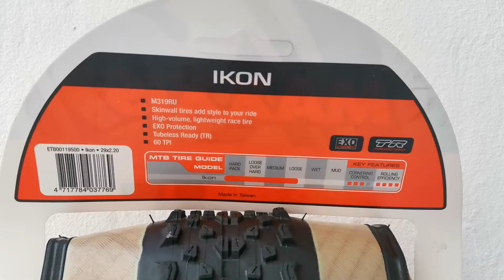Llanta maxxis ikon 29.2.20 tubeless exo babylon imports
📛📛"𝐆𝐑𝐀𝐂𝐈𝐀𝐒 𝐏𝐎𝐑 𝐒𝐄𝐆𝐔𝐈𝐑 𝐀 BABYLON TIPS" OFICIAL 💪😎🏁🚩
⏩RECOJE EN ALMACÉN : Jirón Alexander Von Humboldt #345, La Victoria - Lima - La Victoria Lima🔥
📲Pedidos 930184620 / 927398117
🚚Delivey con Glovo RAPPI UBER Express (Todo Lima y Callao)